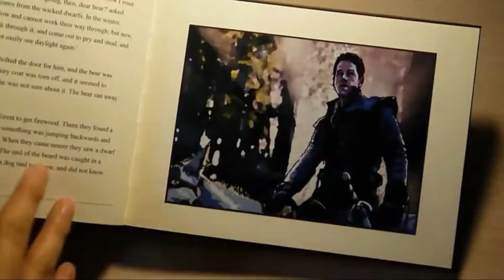Something Like This Righill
My mom requested this one :)